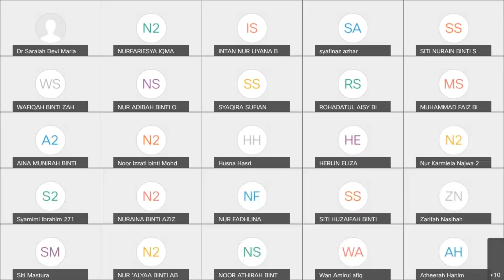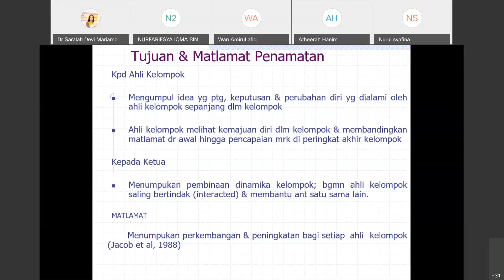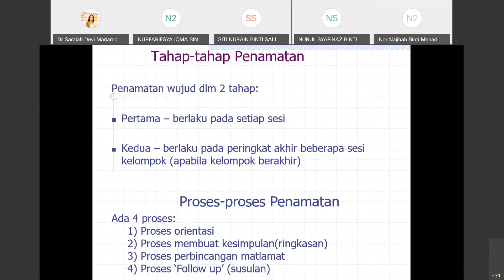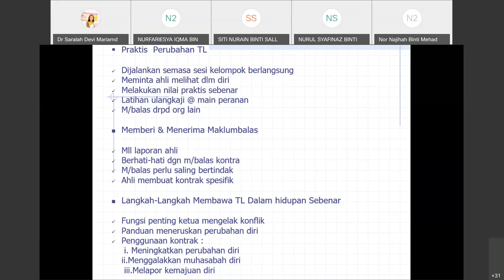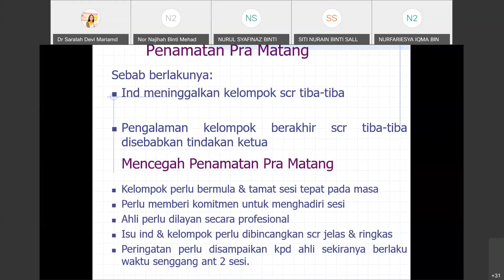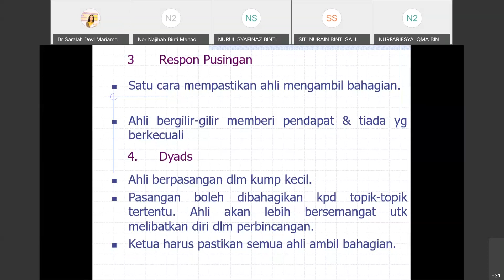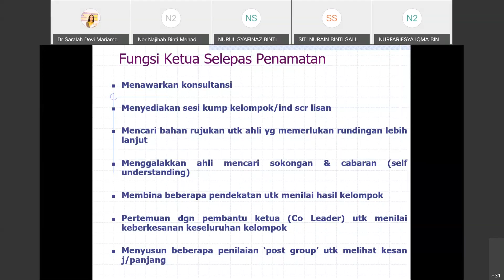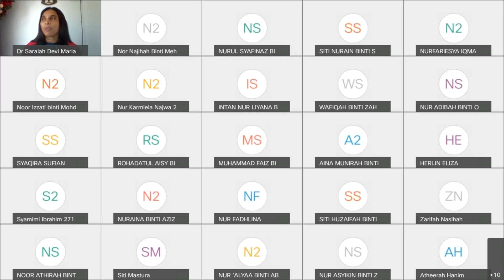7 April Bab Penamatan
Penamatan dalam Kaunseling Kelompok